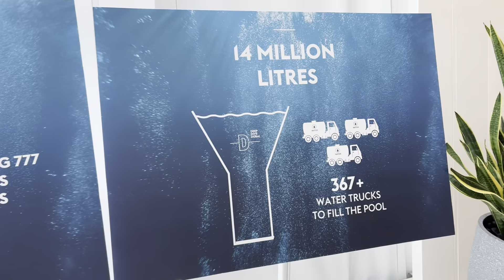Deep dive pool | Dubai | Kabir Khan Afridi